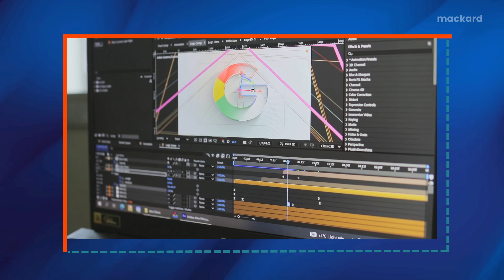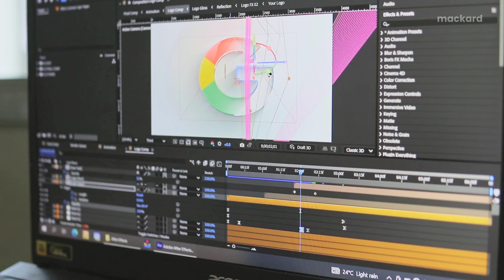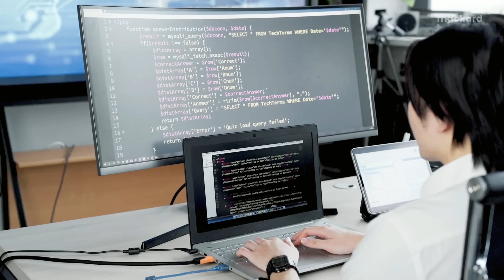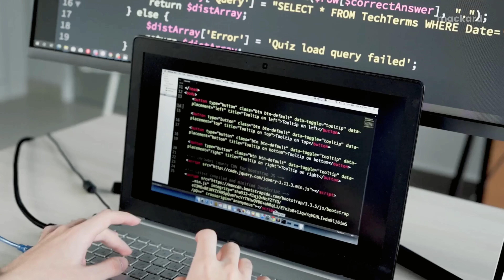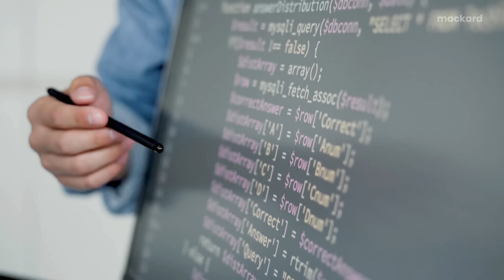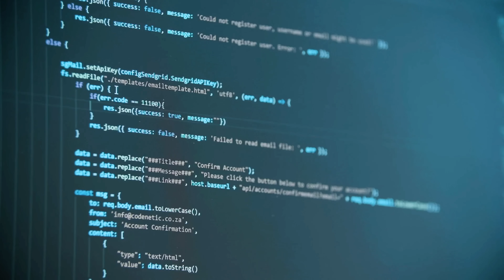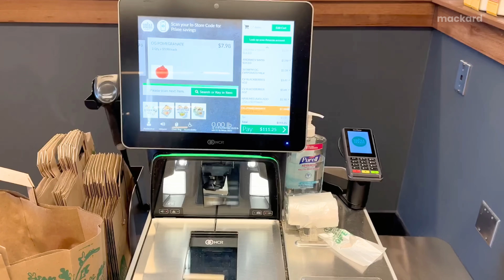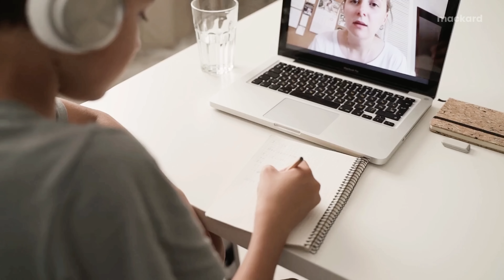The End of Software Engineers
In 2019, software development was crowned the #1 job in America, with a projected 22% growth by 2029.

By 2025, however, the landscape has shifted. Mass layoffs, outsourcing, and AI tools like GitHub Copilot and Google’s coding models have automated large portions of programming, displacing over 110,000 software engineers worldwide.

Tech giants including Meta, Microsoft, and Salesforce restructured their workforces, with leaders openly stating that AI now can automate many engineering tasks. While traditional software roles are shrinking, new opportunities in AI collaboration and specialized fields are emerging — signaling not the end of software engineers, but the beginning of a transformed profession.

Chapters:
00:03 The Software Developer
01:20 The Rise of Software Engineers
02:30 AI Investments
03:30 Mass Tech Layoffs
04:40 Outsourcing
05:48 H1B Visa Program
07:00 AI Automation
08:00 No-Code AI Platforms
08:50 Tech Dispersion
09:30 The Future of Software Developers
11:19 Is becoming a software engineer worth it?

Image Credits:
OpenAI Logo: The "OpenAI" name and logo are trademarks of OpenAI. Used here for informational and educational purposes.

TikTok Credits: left to right